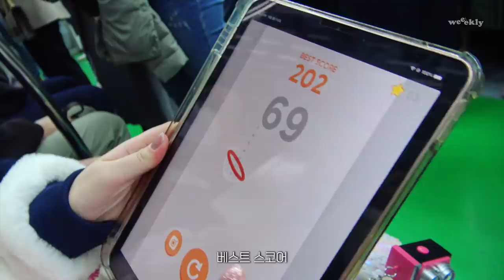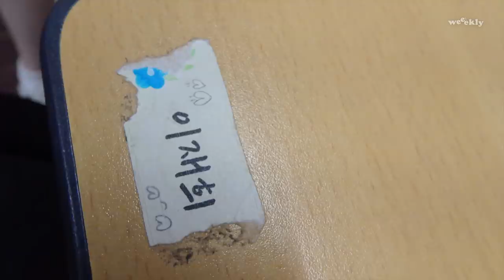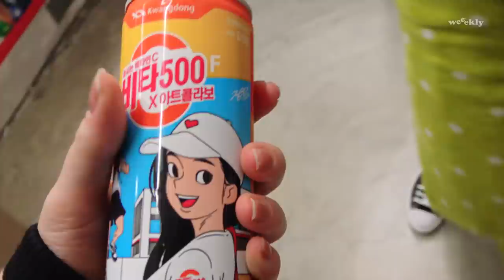Weeekly(위클리) VLOG📼 : 서공예🏫 연영과 2학년 1반 이재희🐤의 학교 생활 (Jelly_log)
안녕하세요:) 재희입니다ꔷ̑◡ꔷ̑
데일리에게 '학생 재희'의 모습을 보여드리고 싶어서 브이로그를 준비해봤는데요!
총 3일 동안 저의 학교 생활🏫을 담아보았어요๑◕‿‿◕๑

직접 영상 촬영도 하고! 자막도 달아 보고,,
어려웠지만 준비하는 과정 모두 다 행복했어요🐥
모든 분들이 재밌게 봐주시면 좋겠네요 호호

평생 고등학생이고 싶다아아아🐣
그럼 서공예 연극영화과 연기전공 12기 2학년 1반 23번 이재희의 브이로그 보러 쓩쓩🚀